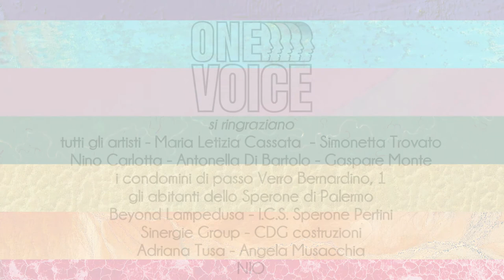ONE VOICE PALERMO - CHANGE IS IN UNITY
ONE VOICE è un movimento sociale che promuove un festival outdoor internazionale dove l'arte pubblica diventa mezzo per ispirare e unire le comunità. Fondato da Gil Shavit (Perù) ed Eugene Lemay (USA), “ONE VOICE” è nato durante i momenti più difficili della pandemia come progetto di solidarietà in un momento di incertezza mondiale. E ha raccolto adesioni immediate, tanto da creare un unico filo rosso attraverso 20 città, di 14 Paesi in cinque continenti; senza contare che è sceso in campo il gotha della street Art, da Ron English ai California Locos, Hugo Gyrl, Chroboogie, Hiero Noriega o Nate Dee.
Palermo ha aderito ad ONE VOICE ed è pronta a fare la sua parte: dal 16 al 30 settembre Fondazione Sant’Elia ospiterà i lavori di otto artisti siciliani realizzati durante il lockdown.

ONE VOICE è un progetto ideato da Fondazione Fugaz Arte De Convivir, Perù | Mana Contemporary, USA. Fino a questo momento hanno aderito Perù, USA, Portogallo, Angola, Panama, Italia, Cuba, Costa Rica, Israele, Costa d’Avorio, Cina, Australia, Giappone, Romania.
Per la città di Palermo la sede ospitante è Fondazione Sant’Elia, in collaborazione con MLC Comunicazione. Patrocinio del Comune di Palermo e della Città Metropolitana di Palermo.

Organizzazione: MLC Comunicazione

STREET ART Igor Scalisi Palminteri
Igor Scalisi Palminteri - che ha già realizzato numerosi interventi su muri della città – parteciperà al progetto ONE VOICE senza rinunciare alla sua precisa cifra stilistica di denuncia: realizzerà un murales di otto metri circa, sul muro di un edificio del quartiere dello Sperone, accanto ad una scuola più volte vandalizzata durante il lockdown. L’artista ha scelto un tema dal forte impatto emotivo per un’opera che creerà discussione e confronto.
URBAN ART Mauro D’Agati
Il fotografo Mauro D’Agati, partendo dalla ricerca documentata nel suo ultimo volume “The City that no one has seen” in cui sono presenti scatti realizzati a Palermo durante il lockdown, ne proietterà alcuni in slide sui muri di una delle corti principali di Palazzo Sant’Elia.
MUSICA CONTEMPORANEA Mario Bajardi
Il musicista realizzerà nella loggia del cortile principale di Palazzo Sant’Elia una performance live ispirata al tema della Rinascita, con il supporto di una proiezione video. Mario Bajardi è stato recentemente selezionato per rappresentare il Museo Riso e la Regione Siciliana al Mana Contemporary a Jersey City (USA) per uno scambio di residenze d’artista.
VISUAL ART Gandolfo Gabriele David
Gandolfo Gabriele David realizzerà un’installazione pavimentale in outdoor nel cortile principale del Palazzo, ispirata al forte valore simbolico dei pani, ricerca realizzata da anni e già presentata alla Fondazione Sandretto ed in diverse altre sedi museali italiane ed estere.
Anche Gandolfo Gabriele David è stato selezionato per rappresentare il Museo Riso e la Regione Siciliana al Mana Contemporary a Jersey City.
SCULTURA Giacomo Rizzo
Giacomo Rizzo, già ospitato al Mana Contemporary di Jersey City (NJ) lo scorso anno, per il progetto ONE VOICE realizzerà una scultura monumentale ispirata al COVID-19 che verrà collocata all’interno della Cavallerizza di Palazzo Sant’Elia. Il lavoro dello scultore siciliano dialogherà con le tele di Nicola Pucci.
VIDEO ART Andrea Kantos
L’artista e curatore Andrea Kantos, direttore artistico di KAOZ e Dimora Oz, ha già partecipato ad importanti progetti internazionali ed è stato selezionato fra i Collateral Events di Manifesta12. Produrrà una video installazione site specific all’interno di una nicchia posta all’ingresso dello scalone principale del Palazzo.
LANDSCAPE PHOTOGRAPHY Max Serradifalco
Max Serradifalco, il cui lavoro si basa sulla ricerca e indagine di paesaggi estrapolati da Google Earth, proporrà per il progetto ONE VOICE un lungo nastro formato dalle bandiere delle diverse nazioni con la forma elicoidale del DNA.
PITTURA Nicola Pucci
Nicola Pucci esporrà opere della serie inedita “Bubbles”, realizzate su diversi supporti come il rame, che denunciano la condizione di isolamento e distanza fra gli individui durante il lockdown. Le sue opere saranno allestite all’interno della Cavallerizza di Palazzo Sant’Elia e dialogheranno con la scultura di Giacomo Rizzo.
VIDEO MAKER Antonio Macaluso
Le performance, gli interventi in corso d’opera, i diversi momenti di ONE VOICE: tutto diverrà un unico, fluido storytelling, una documentazione video firmata da Antonio Macaluso, all’interno del progetto VediPalermo. Il prodotto finale di Macaluso, da sempre abile narratore per immagini di mostre, installazioni, progetti artistici, racconterà ONE VOICE_Palermo alle
diverse altre sedi del progetto sparse per il mondo.

16 - 30 settembre
Palazzo Sant’Elia
Via Maqueda, 81 | PALERMO
Orari: lunedì – venerdì 9/17,30
Ingresso libero
Murales di Igor Scalisi Palminteri
Via XXVII maggio | quartiere SPERONE | PALERMO.